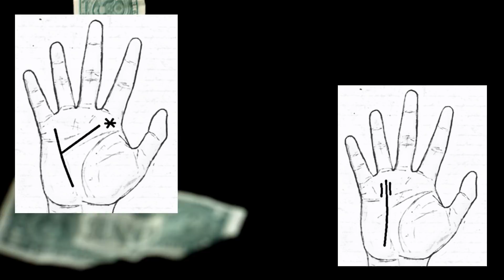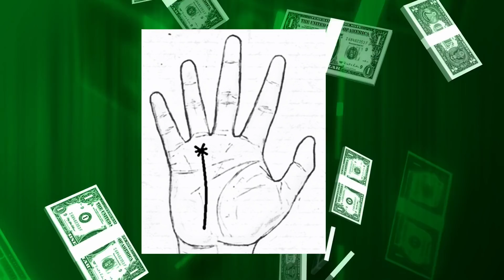Wealth Lines That Will Change Your Life? -Palmistry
The video explains about the unique and powerful combinations on the hand which makes the person very rich and powerful in one's life.